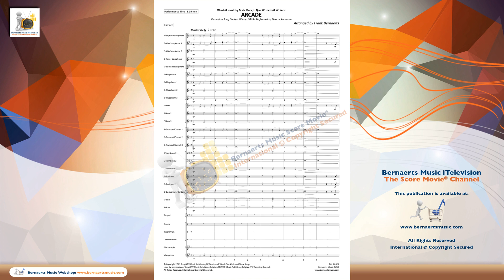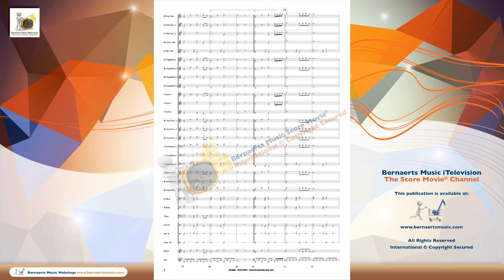ARCADE - Duncan Laurence, arr. Frank Bernaerts - Fanfare Version